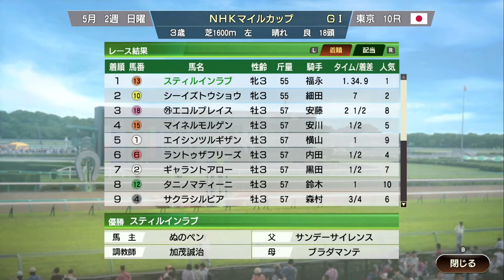【ウィニングポスト9 2021】「黄金の2000年世代が国内外のクラシック戦線を揺るがす！！」#29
2021年4月15日リリースNintendo Switch版【ウィニングポスト9 2021】
#29【競走馬育成】 「黄金の2000年世代が国内外のクラシック戦線を揺るがす！！」

時代の扉を開き、いざ世界の頂へ。
「Winning Post」シリーズは、プレイヤーがオーナーブリーダー（馬主兼生産者）となり、競馬世界に生きる馬や人々とのドラマを体験する「本格派競馬シミュレーションゲーム」です。
本作では、シリーズ初となる5つの「開始年シナリオ」を搭載。思い入れのある時代からスタートできるようになることで、より深く競馬世界に入り込むことができます。また、本作では世界のトップホースたちの活躍状況に応じて開催される「世界最強馬決定戦」により、「ライバル対決」を世界規模で楽しむことができるようになりました。
他にも強化・追加要素が満載。最新競馬データにも対応し、圧倒的ボリュームで競馬世界を表現します。

1. シリーズ初！ 5つの「開始年シナリオ」
今作では「ウイニングポスト」シリーズ初となる複数の開始年シナリオを搭載。「1984年」「1991年」「1998年」「2005年」「2022年」の5つのシナリオから選択可能。
「開始年」の選択によって、自分が最も競馬に熱くなった時代から開始できるようになるだけでなく、初年度に入手できる馬やライバル馬も変化し、血統勢力図やニックス状況なども変わるため、攻略法も多様化。

2.ライバル対決が世界規模に進化「世界最強馬決定戦」！
「Winning Post 9」シリーズからの新要素である「ライバル対決」の新たな舞台として、世界規模の戦い＝「世界最強馬決定戦」を表現。その時々の世界のトップホースの活躍状況により、戦いの舞台となるレースが選ばれ、世界のトップホースたちが集結して真の世界チャンピオンを決める夢の対決を楽しめる。

3. 家族の絆、人馬の絆がさらにパワーアップ！
前作で復活し、大変好評をいただいた「子孫継承システム」がさらにパワーアップ。
結婚相手が新たに追加されるほか、子孫を海外の騎手や調教師としてデビューさせることもでき、さらには彼らの活躍に応じて特別な絆コマンドを獲得できる。
また、騎手と競走馬の絆の深さを示す「絆レベル」を導入。同じ騎手が主戦として乗り続けて好成績を残すことで人馬の絆が深まり、絆レベルが上昇します。レベルが上がると、騎乗時に能力アップや５つ目の特性である「絆特性」の効果が発動するなど、やりこみ要素がアップ。

4. 新競馬場で迫力のレースを演出！ 最新競馬データにも対応！
世界最高賞金額を誇るサウジカップの開催地「キングアブドゥルアジーズ競馬場」を追加。
また、史上初の無敗の牝馬３冠を達成した「デアリングタクト」や白毛の芝重賞馬「ソダシ」を始め、現2歳世代までの400頭以上の史実馬を追加するなど、2021年の最新競馬データにいち早く対応。

5. 多数の追加要素にも魅力がぎっしり！
長距離馬向けの海外ボーナスシリーズ「ステイヤーズミリオン」の導入や、配合理論の強化、新秘書「竜胆しおり」をはじめ結婚相手にもなる新キャラクター海外女性騎手2名の追加、一部の史実馬の生年がランダムになり先の読めないIF展開を楽しめる仮想年設定の追加、系統の追加、競走馬の特性の追加、リストの絞り込み機能、地方交流重賞への中央馬の出走枠拡大、実況の強化など、追加要素も充実。